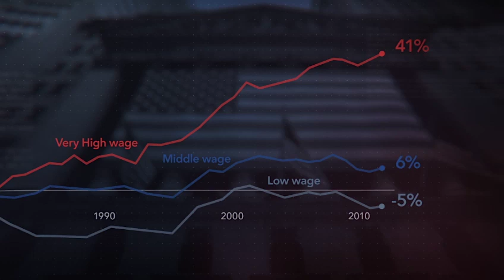The Great American Lie Trailer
The Great American Lie

The Great American Lie examines the roots of systemic inequalities through a unique gender lens. With America facing widening economic inequality and stagnant social mobility, this film takes audiences on an empathy journey, inspiring a path forward.